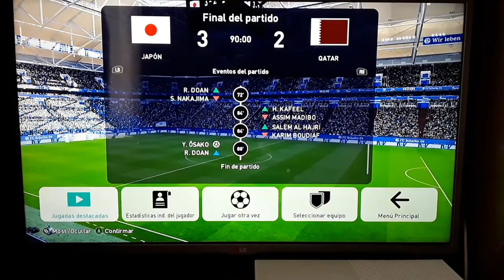COPA ASIATICA AUSTRALIA